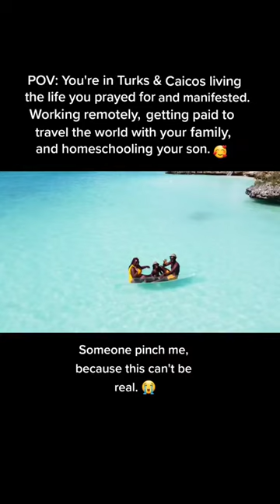Living The Life I Manifested And Prayed For